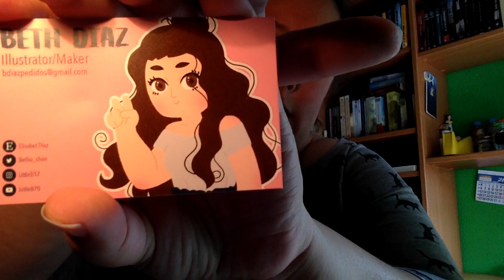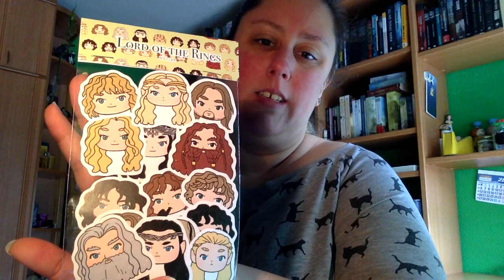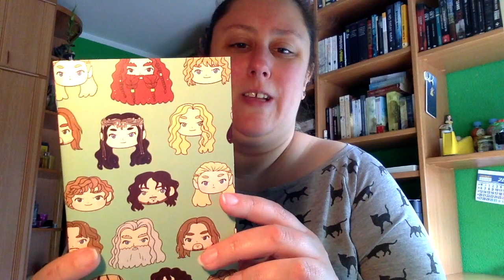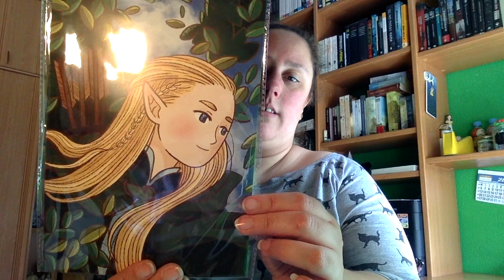Mistery Box El señor de los anillos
Direccion postal:

Mon Esteban
Apartado de correos 84
33600 Mieres (Asturias)
España